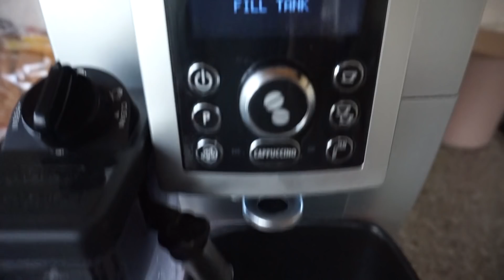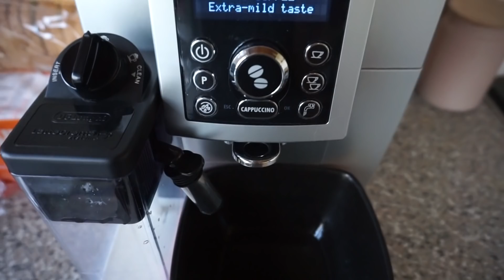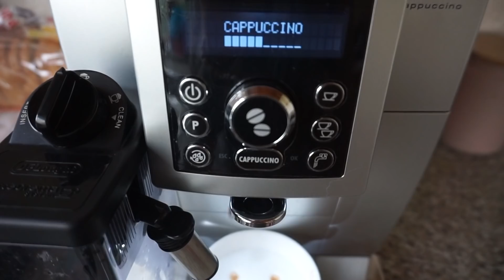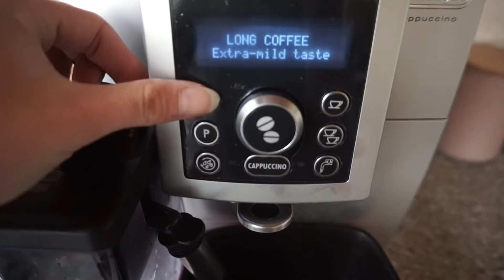Vlog domowy #40 Idę na KURS